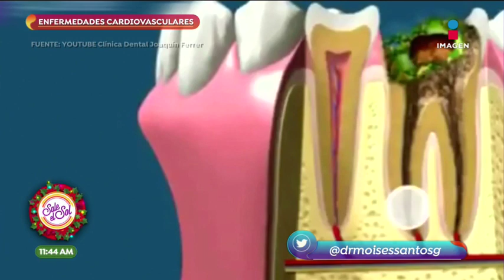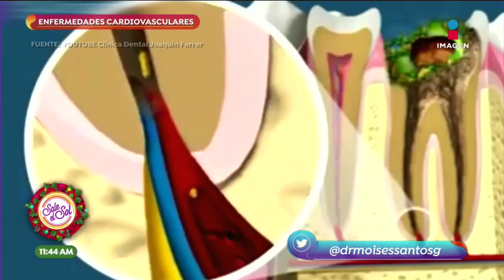Sobre la mesa: enfermedades cardiovasculares e higiene bucal | Sale el Sol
Hablamos de la relación de las enfermedades cardiovasculares y el riesgo a causa de una mala higiene bucal